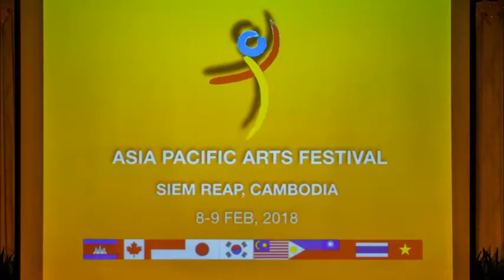APAF Cambodia 2018 - Opening Song